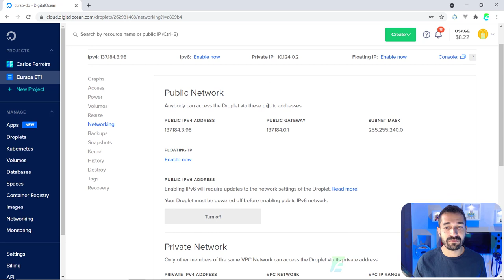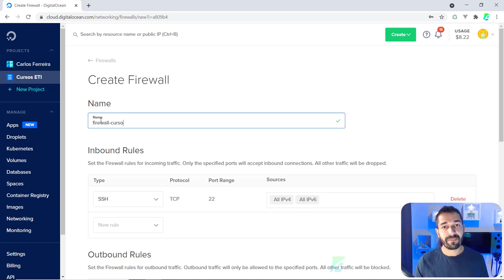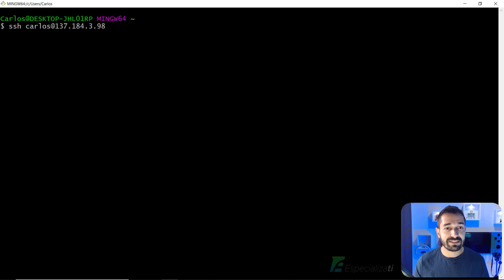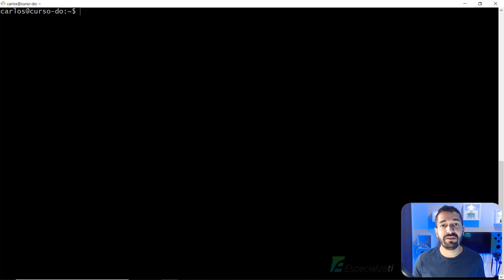05 - Configurações de Firewall no Painel da Digital Ocean